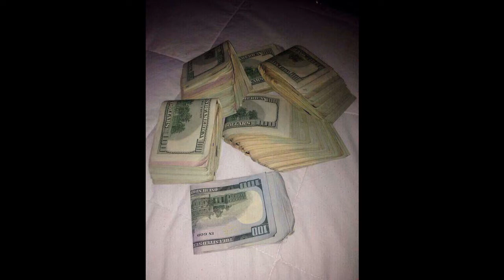[EXCLUSIVE] 2 Chains x TI Type Beat(Trap God)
This beat features biz mogul and multi-talented producer-entrepenuer-alt-rap artist

(1) FREE DOWNLOADS – Free Downloads are NO FREE BEATS.

(2) LEASING RIGHTS – Also known as non-exclusive rights, purchasing a lease grants the customer limited artistic & legislative rights to the corresponding beat(s) for one single profitable/commercial use of the track already synchronized (with vocal audios) on any medium (e.g. album, EP or mixtape) with a circulation of up to 2.500 sales unites. . Licensee agrees to display the producer’s name in all physical media or within web presentation of a portion (e.g. pre-listening) or sum of the original instrumental composition that is being licensed in this agreement. Including but not limited to CD’s, CD covers, Cassette tapes, LP’s, Cards, Youtube titles, Soundcloud, etc. (Example credits: ‘Beat prod. by LaQuinn’ or ‘Music produced by LaQuinn Prods’ … Music © 2020 All rights reserved. Used under license. Any displayed or downloadable MP3 files must include ‘produced by LaQuinn’ within the file name. Furthermore, LEASING RIGHTS are subject to registrations in points (6) – (9).

(3) PREMIUM LEASING RIGHTS – Same restrictions as in point (2) including the following differences: A premium lease comes as a mixed tag-free MP3-file & WAV-file, the corresponding separate track-lines & a contract/invoice, stating the rights of use. Instead of an allowed circulation of up to 2.500 sales units, the premium lease allows up to 10.000 sales units. In addition, the customer is allowed to use the beat for 1 profitable public performance with up to $2.500 USD earnings in total of the performance. .yadda yadda yadda
OR JUST BUY THE BEAT EXCLUSIVELY AND IM OUT THE WAY!